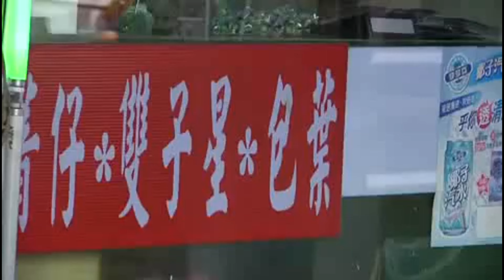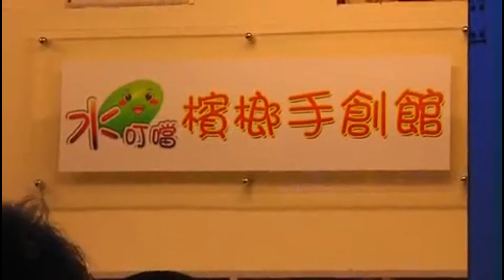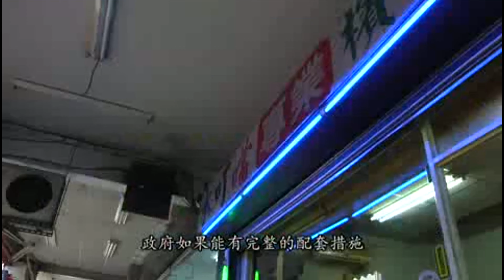台灣特色文化【檳榔/檳榔西施】：Taiwan｜紀錄片｜懷舊｜文化｜精選影片